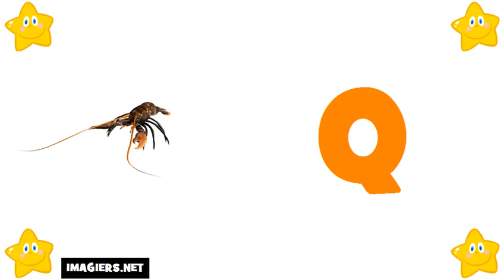เรียนรู้ภาษาฝรั่งเศส # ตัวอักษร